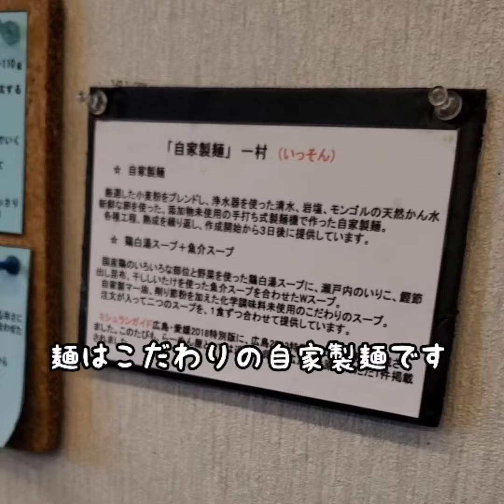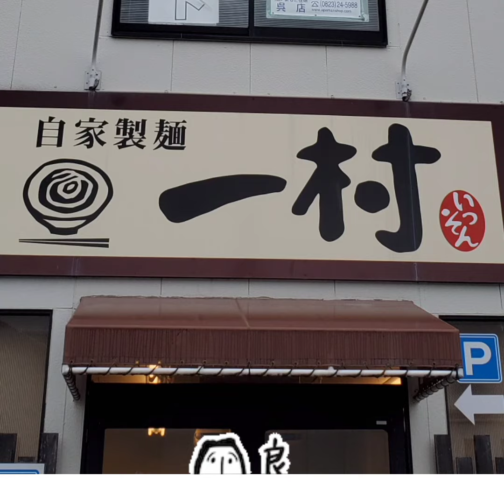【グルメ】広島ミシュラン掲載の！ラーメン一村の関東風つけ麺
■一村

広島県呉市安浦町中央5-3-14

■特色
厳選した小麦粉をブレンドし、清水と、新鮮な卵、モンゴルの天然かん水と岩塩で作った、添加物を一切加えない自家製麺。各種工程と熟成を繰り返し、3日後に提供しています。

国産の鶏のいろいろな部位と、野菜を使って作った鶏白湯スープに、瀬戸内海のいりこ、昆布、干ししいたけ、かつおぶしを使って作った魚介スープを合わせたＷスープ。

注文が入ってふたつのスープを１食づつ合わせ、しょうゆたれ、黒マー油、削り節粉を入れた丼に注ぎ提供する、化学調味料を使用しないこだわりのオリジナルらーめんです。

手作りの鶏のから揚げも、お勧めです！！

■営業時間

１１時～１４時 （14時までに来店されれば大丈夫です）
※麺やスープがなくなり、早く終了することもあります。

※月に２～３日、臨時休業します。

■駐車場
店の前2台、隣の駐車場7台

ミュージシャン: Jason Shaw